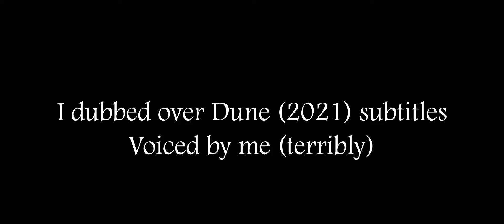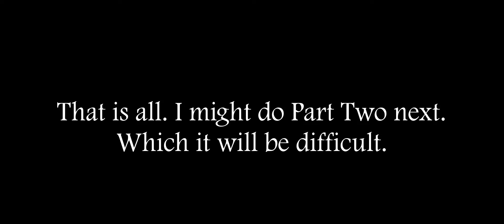I dubbed over Dune Part One (2021) subtitles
I always think about this.
What if Dune (2021) subtitles are dubbed in English? And this is the result.
It was terrible.

everything that the official film's subtitles are dubbed over by me.
the chakobsa, sign languages, sardaukar, mandarin, and that one scene in the silence room.